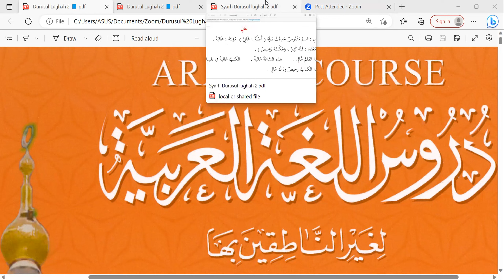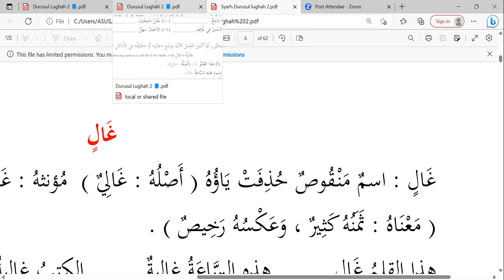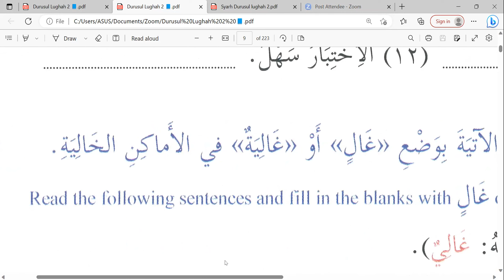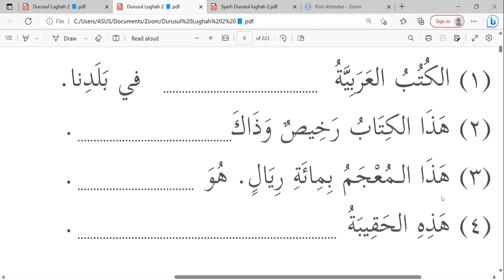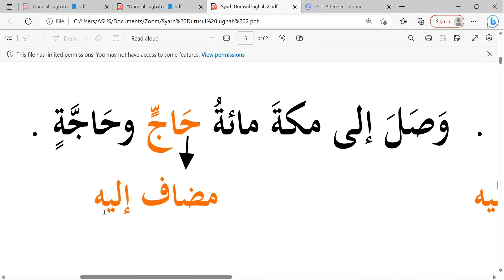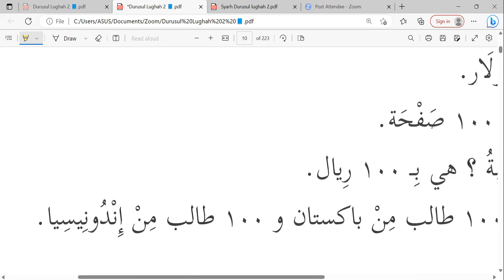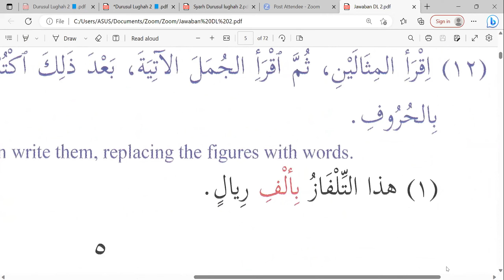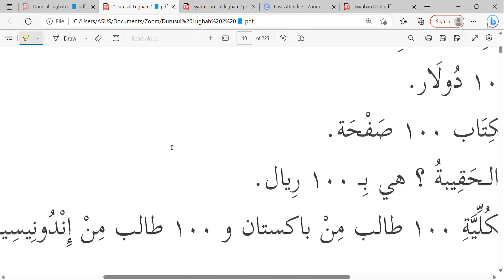Pertemuan ke-8 DL jilid II kelas akhwat Angkatan ke-4 📙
Latihan kata غال dan Angka 100 serta 1000